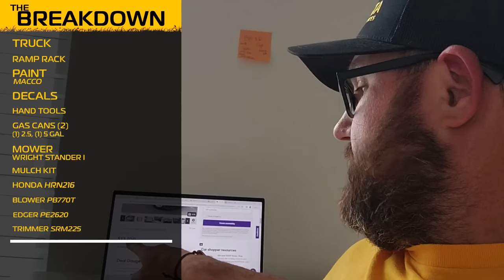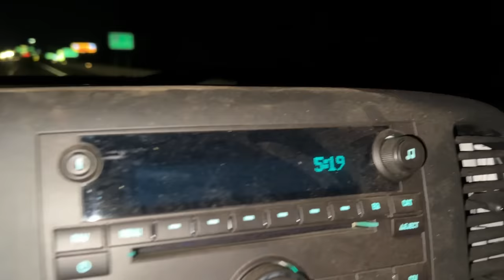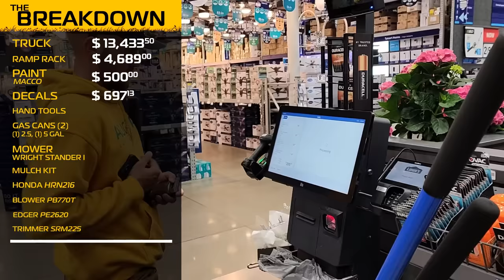Buying a NEW Lawn Care Setup ► PRICE BREAKDOWN!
Chuck is helping Connor expand his mowing services buy purchasing a new mowing truck and ALL the goodies that come along with it. Full price breakdown and numbers revealed!